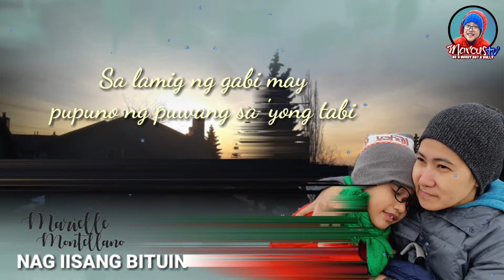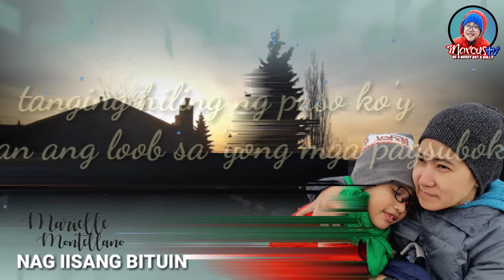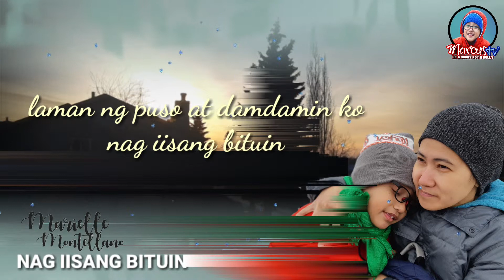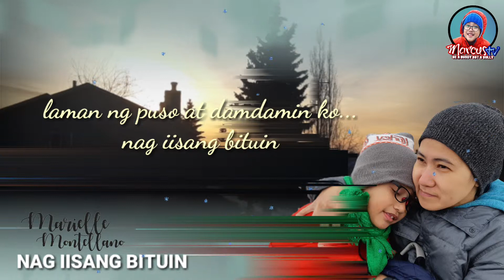NAG IISANG BITUIN